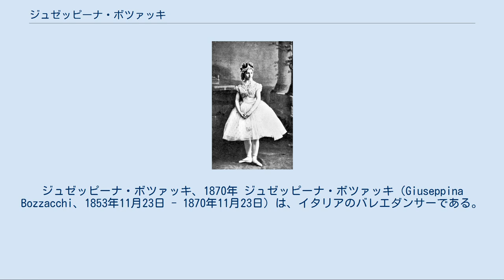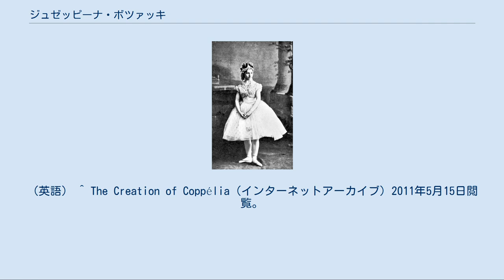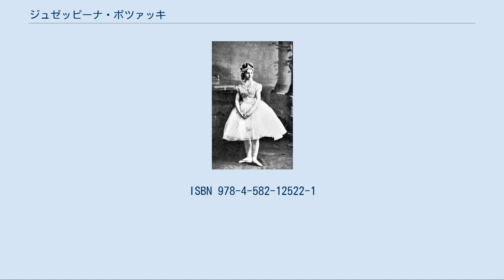ジュゼッピーナ・ボツァッキ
ジュゼッピーナ・ボツァッキ、1870年 ジュゼッピーナ・ボツァッキ（Giuseppina Bozzacchi、1853年11月23日 - 1870年11月23日）は、イタリアのバレエダンサーである。
16歳のときにバレエ『コッペリア』のヒロイン、スワニルダ役を初演したことで知られている。
 ジュゼッピーナ・ボツァッキは、ミラノで生まれ、アミーナ・ボスケッティ（Amina Boschetti、1836年 - 1881年）にバレエの手ほどきを受けた。
 その後、当時著名だったバレエの指導者、マダム・ドミニク（Mme Dominique）に師事するため、パリに出てバレエを学んでいたボツァッキは、『コッペリア』のヒロイン、スワニルダ役を探していた振付家、アルテュール・サン・レオンらに見出されて主役デビューすることになった。
 『コッペリア』は1870年5月25日に、パリ・オペラ座において、時の皇帝ナポレオン三世臨席のもとで初演され、大成功を収めた。
 しかし、同年7月に普仏戦争が勃発し、その影響でオペラ座は閉鎖せざるを得なくなった。
ボツァッキへの給与の支払いは滞り、彼女は病を得てしまった。
ボツァッキは天然痘を発病し、17歳の誕生日の朝に死去した。
 普仏戦争の終了後、『コッペリア』は1871年に再演されている。
ボツァッキの死後、スワニルダ役はレオンティーヌ・ボーグラン（Leontine Beaugrand、1842年 - 1925年）が引き継いだ。
 ^ a b c d 『オックスフォード バレエダンス事典』499頁。
 ^ マダム・ドミニクは、ボツァッキと同様に夭逝したエマ・リヴリーの指導者でもあった。
 ^ 8月31日までの間に、彼女は『コッペリア』に18回出演した。
 ^ 彼女をスワニルダ役に抜擢したサン・レオンも、同年9月に死去している。
 ^ French Ballet At The End of the 19th Century 2011年5月15日閲覧。
（英語） ^ The Creation of Coppélia（インターネットアーカイブ）2011年5月15日閲覧。
（英語） デブラ・クレイン、ジュディス・マックレル 『オックスフォード バレエダンス事典』 鈴木晶監訳、赤尾雄人・海野敏・長野由紀訳、平凡社、2010年。
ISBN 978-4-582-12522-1